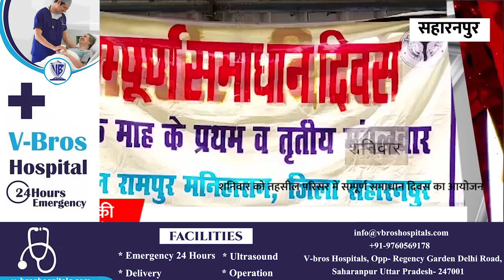सहारनपुर की मुख्य खबरें। 04/6/22#saharanpurkhabar